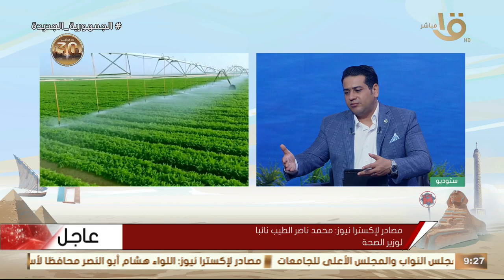أبرز التحديات الاقتصادية أمام الحكومة الجديدة.. يكشفها الصحفي أحمد يعقوب مدير تحرير اليوم السابع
صباح الخير يا مصر | أبرز التحديات الاقتصادية أمام الحكومة الجديدة.. يكشفها الكاتب الصحفي أحمد يعقوب مدير تحرير اليوم السابع